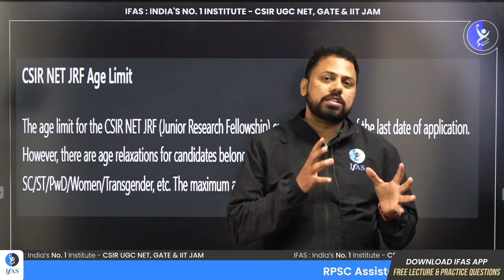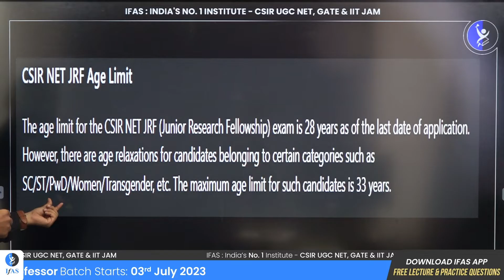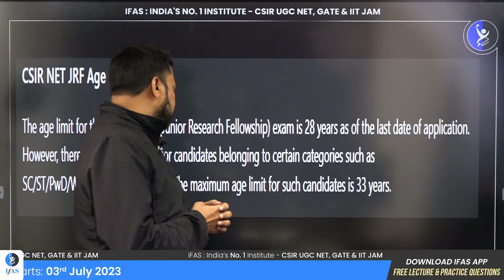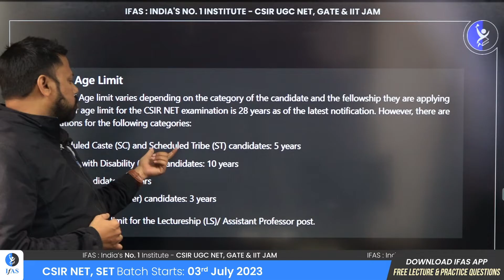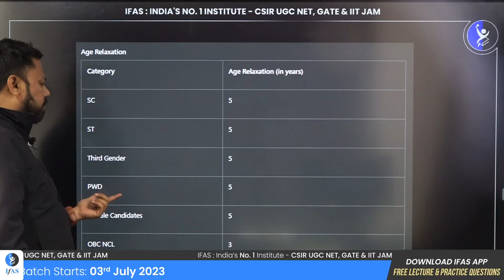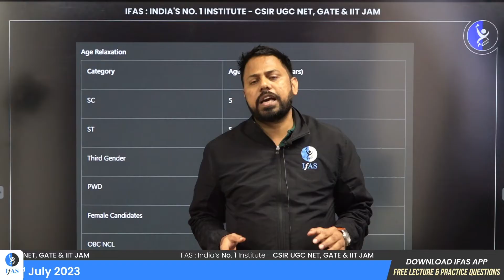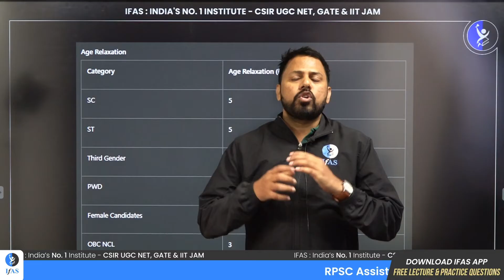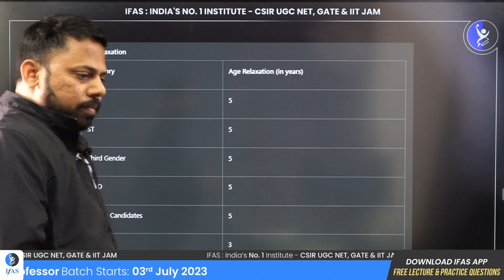Age Limits for CSIR NET JRF Exam